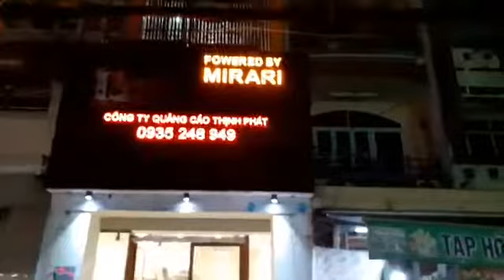Làm Bảng Hiệu Quảng Cáo Giá Rẻ 53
Thịnh Phát Decor - Hướng dẫn thi công bảng hiệu alu chữ nổi mica